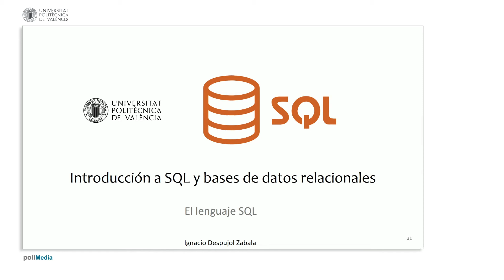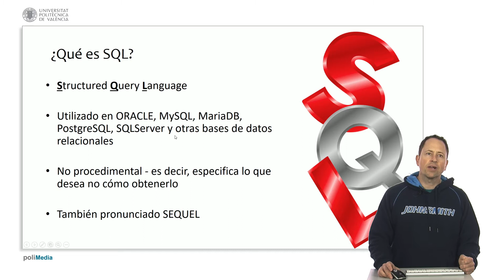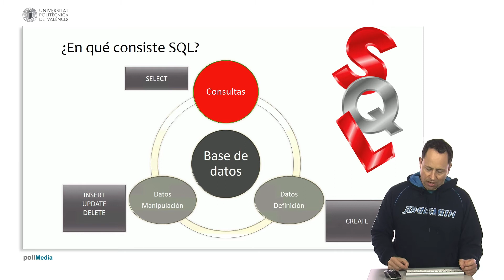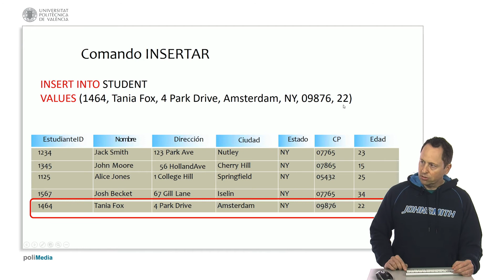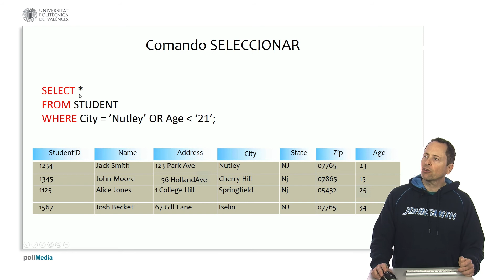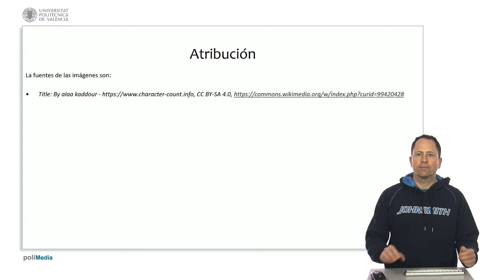SQL. El lenguaje SQL | 5/25 | UPV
Título: SQL. El lenguaje SQL

Descripción automática: En este video se ofrece una introducción al lenguaje SQL (Structured Query Language), destacando su uso extendido en sistemas de bases de datos como ORACLE, MySQL, MariaDB, PostgreSQL y SQLServer, y notando que muchos de estos son de código abierto. Se explica que SQL, a diferencia de lenguajes procedimentales como Visual Basic o Python, permite especificar consultas para obtener datos de manera directa sin escribir programas.

SQL se compone de cláusulas, que pueden ser consultas o declaraciones. Las consultas, principalmente basadas en la palabra clave "select", sirven para obtener datos. Por otra parte, las declaraciones permiten manipular o definir datos a través de comandos como "create" (para crear tablas o bases de datos), "insert" (para agregar registros), "update" (para actualizar registros) y "delete" (para eliminar registros).

Se muestran ejemplos concretos de cómo realizar dichas operaciones, usando condiciones para filtrar la información deseada en las consultas. Por ejemplo, el comando "delete from" seguido del nombre de una tabla y una condición sirve para borrar registros, "update" para cambiar valores de un campo específico, y "insert into" para añadir nuevos registros.

Finalmente, se muestra el comando "select" combinado con la cláusula "where" para ejemplificar cómo seleccionar registros según ciertos criterios, ejemplificando con filtros por ciudad y edad. Se enfatiza en que el propósito es brindar una visión general y no abrumar con demasiados detalles técnicos.

Curso: Este vídeo es el 5/25 del curso MOOC Introducción a SQL y bases de datos relacionales.